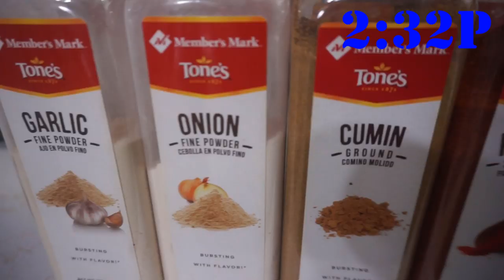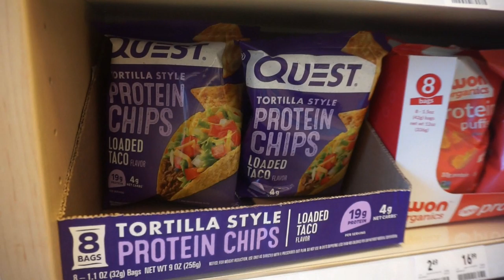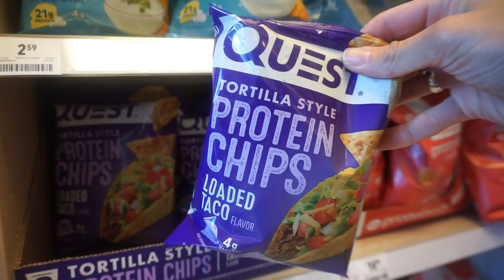2019-11-03 Keto Meal Prep/ Vlog